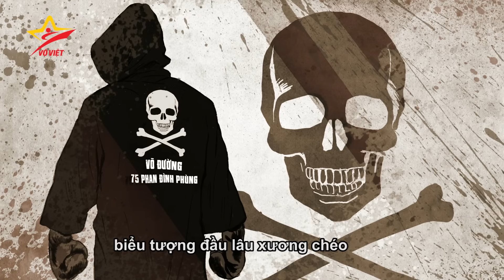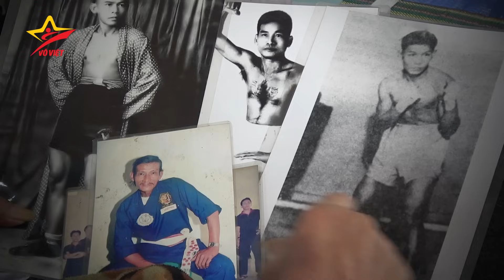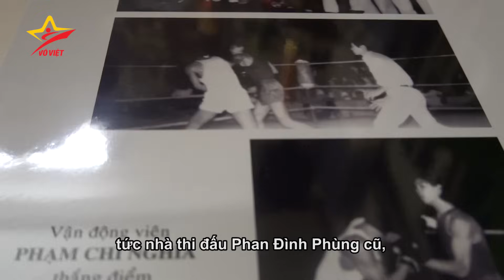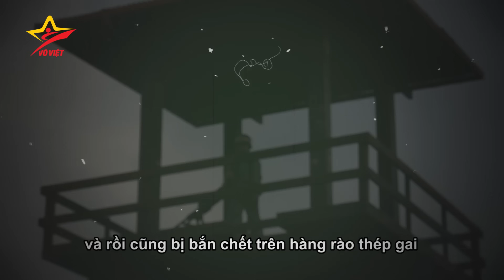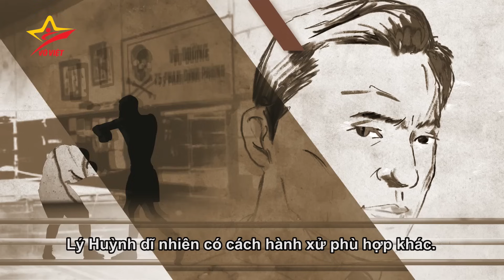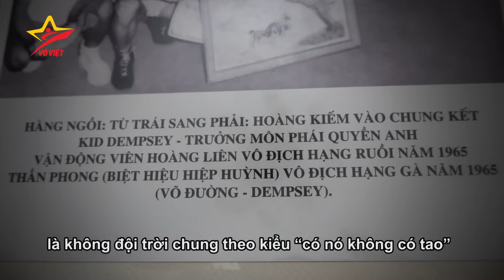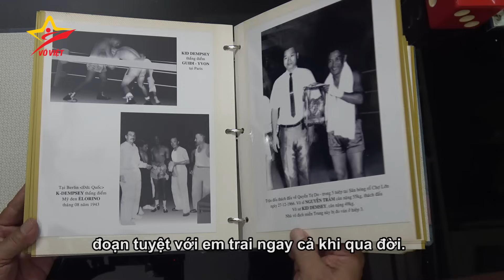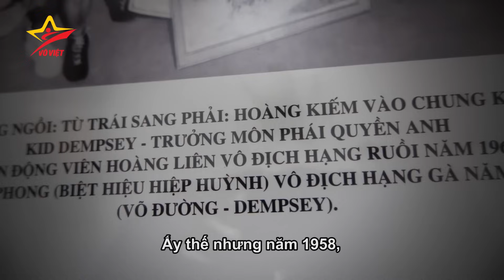VÕ SƯ HUỲNH TIỀN: ĐẠI CATHAY VÀ MỐI THÙ HUYNH ĐỆ | ĐI TÌM HUYỀN THOẠI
Võ sư Huỳnh Tiền (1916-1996) được xếp vào bậc huyền thoại của võ thuật Việt Nam, khi trên cả cương vị võ sĩ lên đài và võ sư đào tạo võ thuật (quyền Anh và võ tự do), ông đều gặt hái thành công và có đóng góp cho võ thuật Việt Nam trước năm 1975. Trong số này:
👉 Võ sư Huỳnh Tiền là người thầy duy nhất trong cuộc đời Đại Cathay.
👉 Lý Huỳnh phản ứng ra sao trong ngày đầu Đại Cathay bước chân vào Võ đường 75 Phan Đình Phùng của võ sư Huỳnh Tiền?
👉 Tại sao võ sư Huỳnh Tiền và anh trai - võ sư Kid Dempsey lại từ mặt nhau?
👉 Những thông tin chưa từng công bố, hình ảnh tư liệu và đồ họa sinh động.